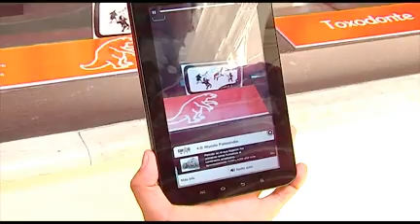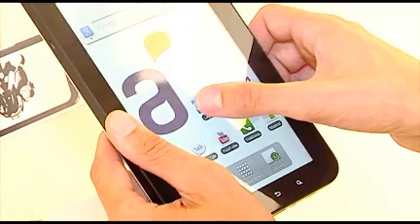Museo de Arte Preocolombino e Indígena, el primero con audioguías para smartphones y tablets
El museo dispone de 10 tablets donadas por Antel y además cada visitante que tenga un smartphone podrá descargar allí una aplicación y utilizar este nuevo sistema.

De este modo, los visitantes tanto uruguayos como extranjeros acceden a mucha más información que la que podría estar escrita en una pared.